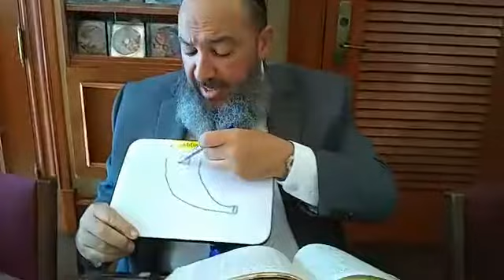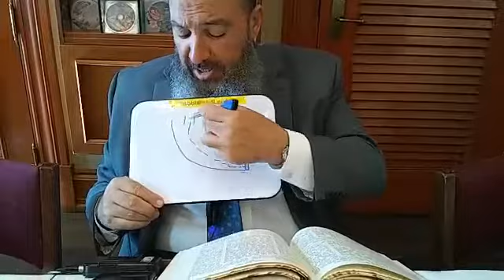Rabbi Yosef Galimidi at Safra Synagogue in Aventura 08:29:2019